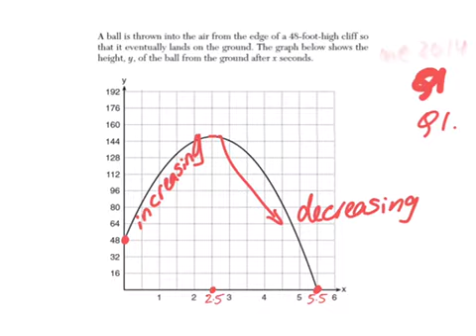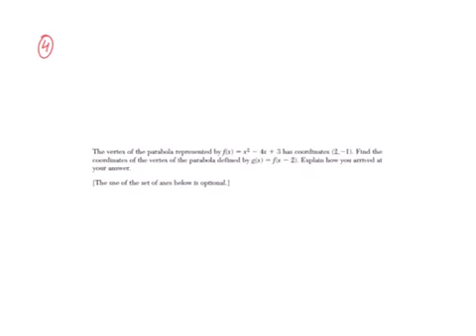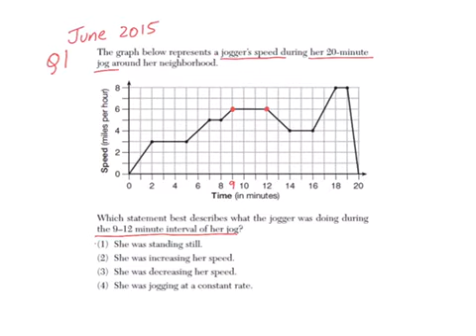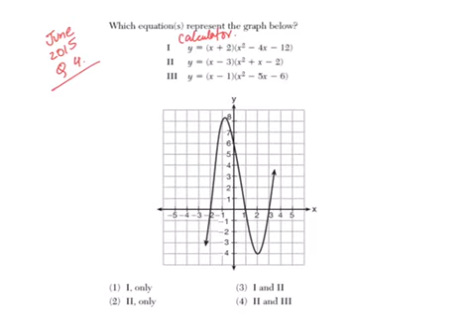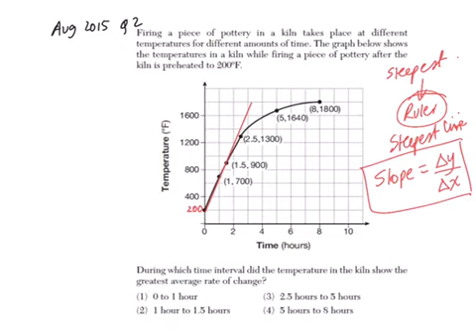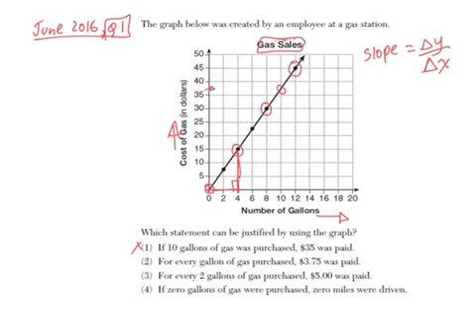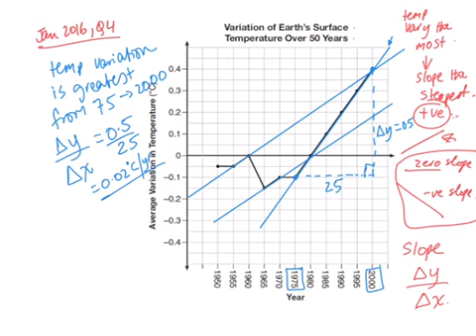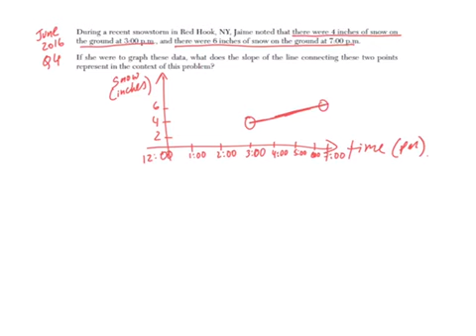Regents Prep with the Mathster - Graphs (Part 1- June 2014-Jan 2017)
Solutions for June 2014-Jan 2017